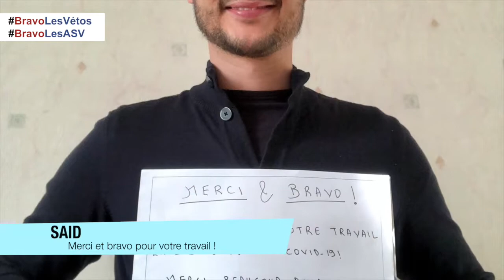Bravo les vétos !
Les collaborateurs MSD Santé Animale expriment leur soutien et leur admiration devant le travail accompli par les vétérinaires et auxiliaires vétérinaire durant la crise du COVID-19.